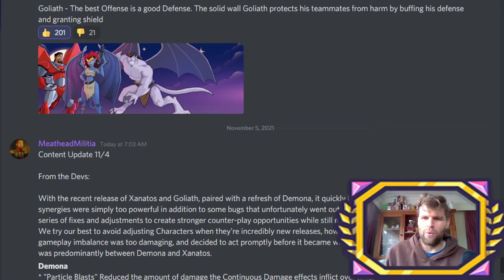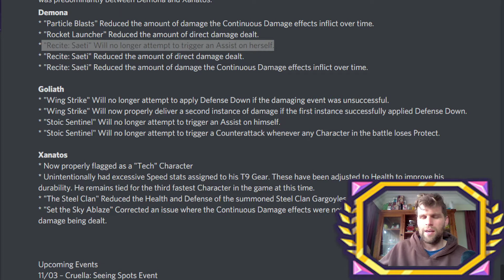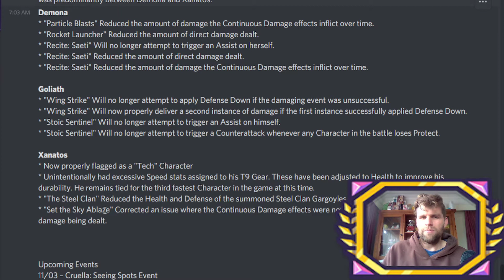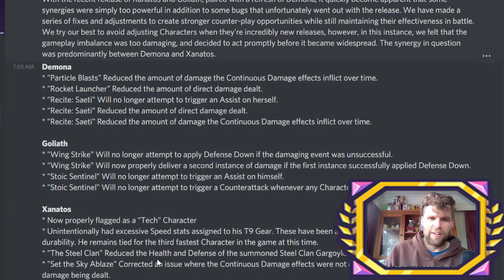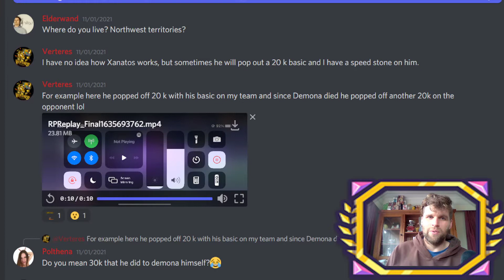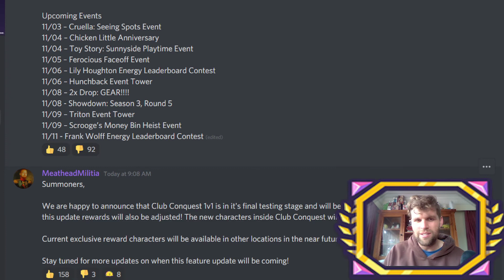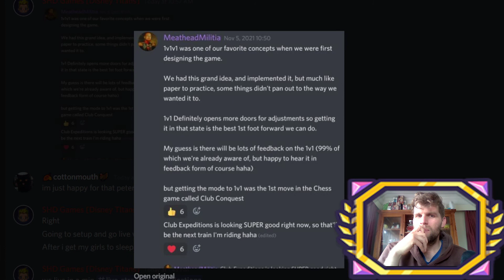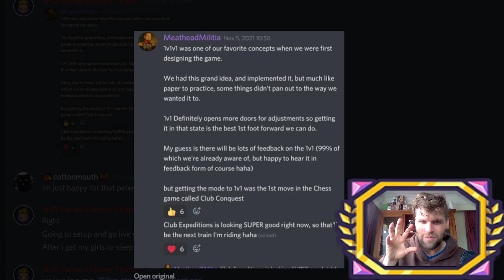Patch notes Gargoyle nerfs and fixes NEW GAME MODES Disney Sorcerer's Arena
SHD Twitch

If you want to see more spotlight and break down videos, let me know down below

Disney Sorcerer's Arena
DSA

If anyone would like to support me there is a link below to donate